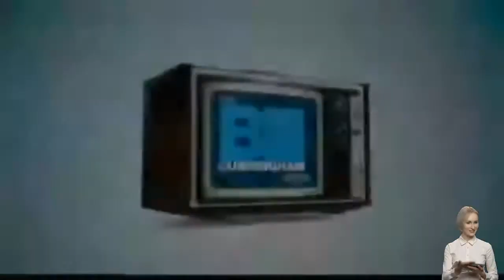The Bill Cunningham Show 2022 💟 Bill looks at the show's most explosive mother daughter face offs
The Bill Cunningham Show 2022 💟 Bill looks at the show's most explosive mother daughter face offs 💟 21 February 2022